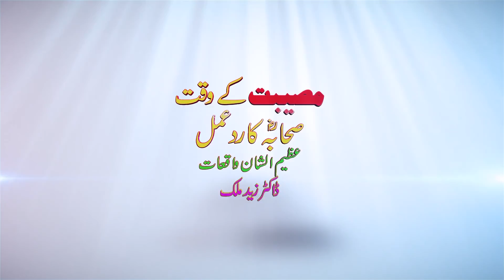Museebat ke waqt sahaba ka rad-e-amal :: by Dr Hafiz Zaid Malik_HD Video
مصیبت کے وقت صحابہؓ کا ردعمل :: ڈاکٹر حافظ زید ملک